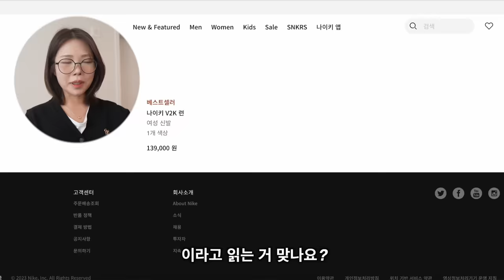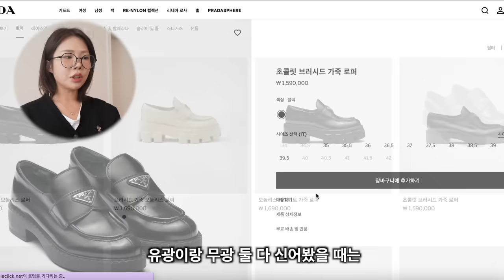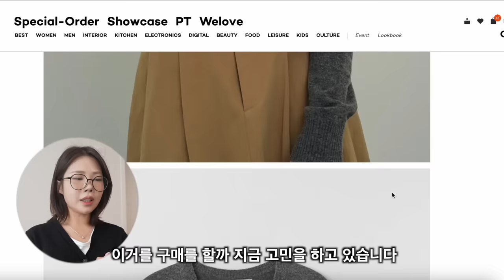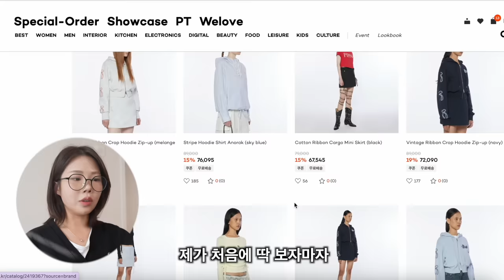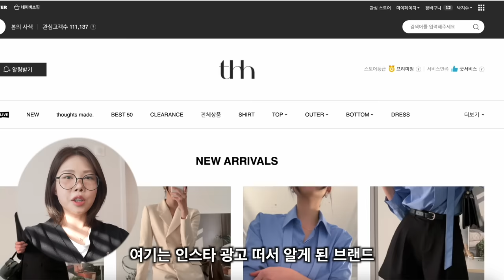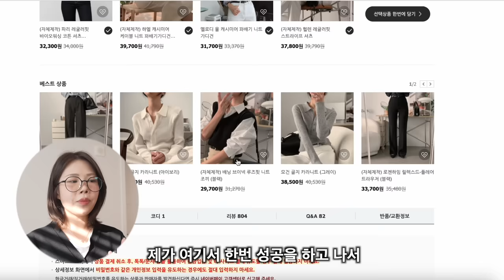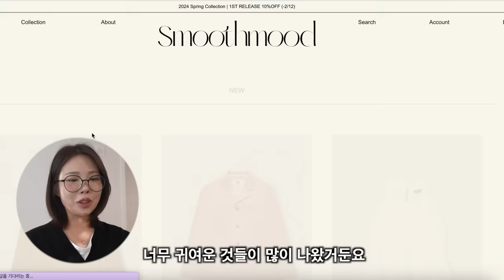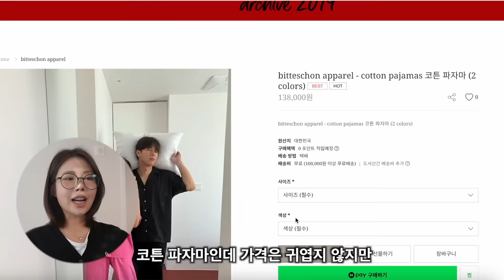이번 봄에 입고 싶은 거 다 담아본🛒🧸나의 장바구니 아이템✴︎운동화부터 가디건,데일리템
이번 영상에서는 요즘 제 장바구니 아이템들
몽땅 공유하는 고론 영상이에요🛒🧸
봄여름가을겨울 중에 저는 봄이 가장 기다려지는 것
같아요. 아무래도 색감이 화사하게 변할 때여서 그런가..♡

우리님들의 봄 위시리스트 1순위는 무엇인가요✨

✶타임라인
00:43 데일리 운동화
01:22 최대 관심사 로퍼
04:22 기본핏 그레이 가디건
05:08 이 브랜드 이쁘더라..🩵
06:31 신생브랜드인데 귀여움!
07:07 빠져있는 5부 스커트 후보들
09:30 가성비 제작 쇼핑몰🛍️
10:48 러블리하면 피터앤웬디
12:05 색감 존예 이너티셔츠
12:46 핑크 운동화는 이거
13:45 장바구니에만 들어가있는 아이템
14:16 제작 맛집 쇼핑몰
14:58 졸귀 파자마